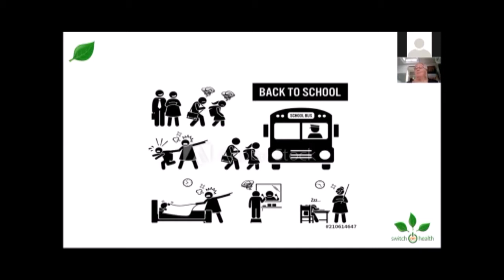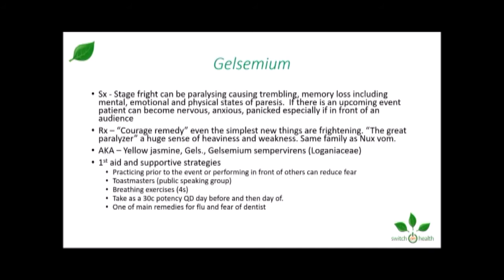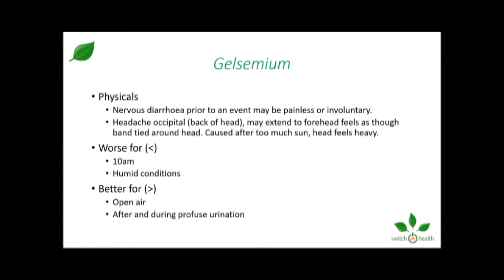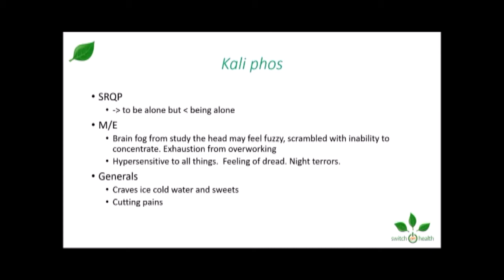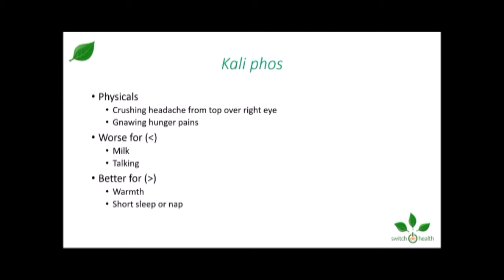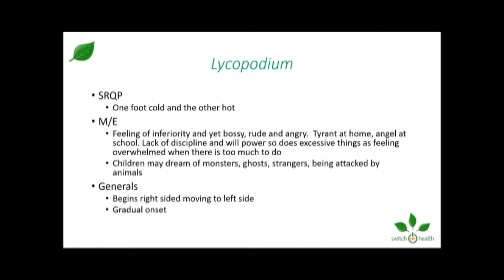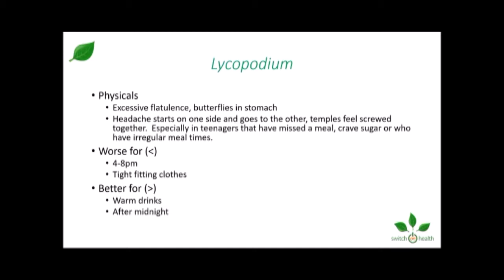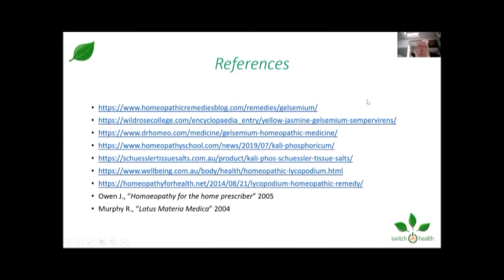Back to School with Homeopathy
It's back to school time - great for some, not for others.

In this video Sally discusses some homeopathic remedies that can help with the transition of going back to school, whether it is your first day, or even an adult returning to learning.

Homeopathic remedies for children starting school.

Any questions or comments, please post below and we'll be sure to reply.